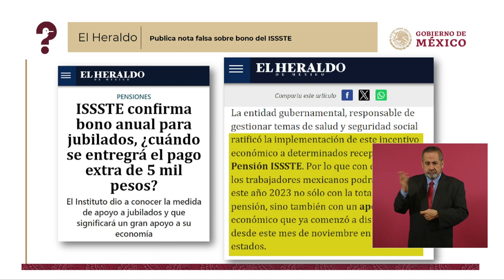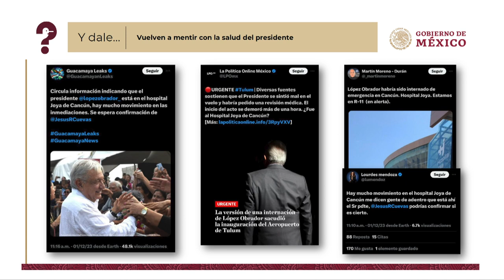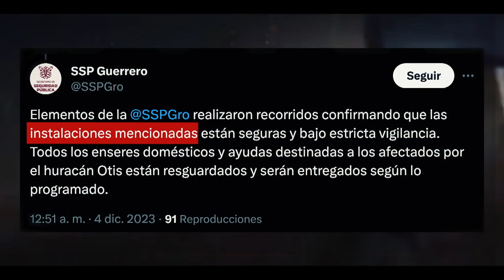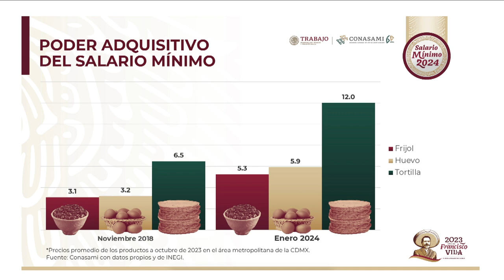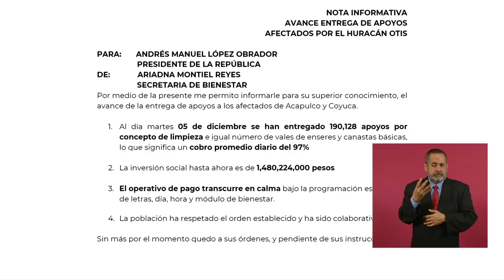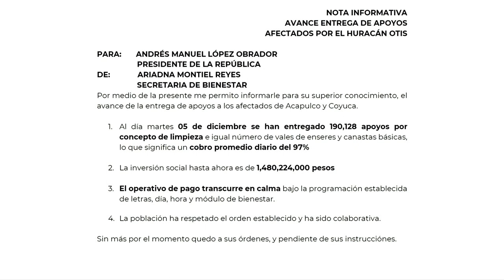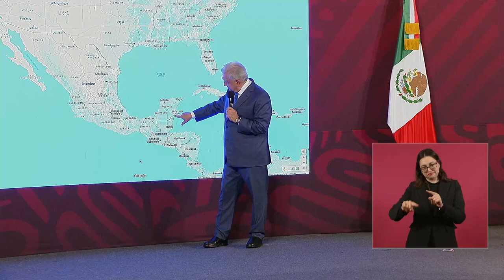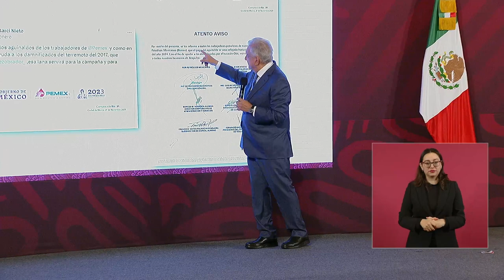MAÑANERA AMLO | 6 DE DICIEMBRE 2023